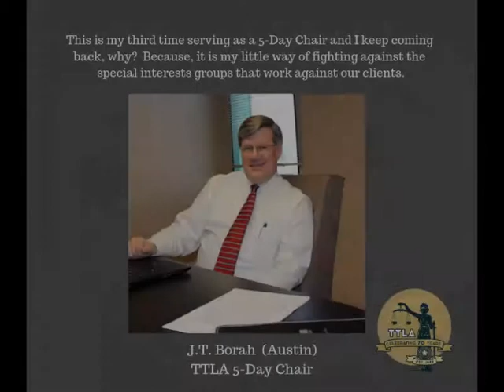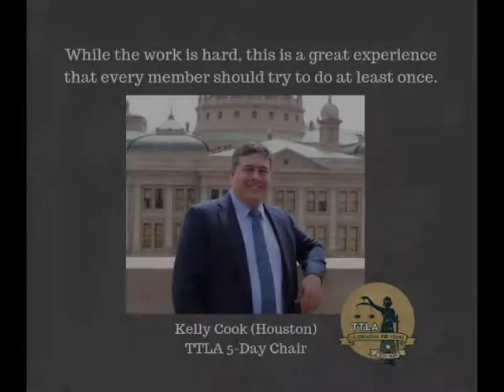TTLA 5-Day Chairs for the 86th Texas Legislature (5/19)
THANK YOU TEAMTTLA!
Protecting Texas Families Through Good Laws and Good Lawyers.